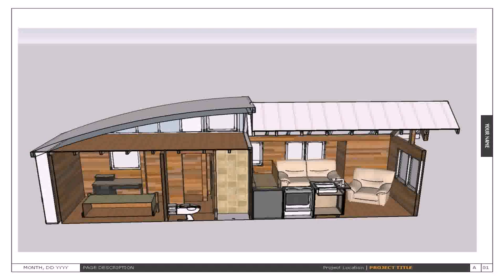3 Bedroom Tiny House Floor Plans (see description)